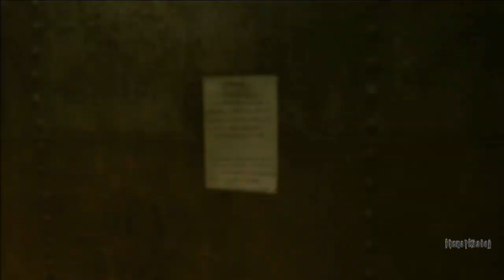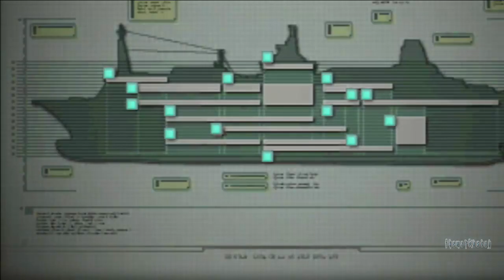Resident Evil Revelations - Episodio 5 "Secretos descubiertos"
Episodio donde controlaremos principalmente al dúo de la BSAA formado por Keith Lumley y Quint Cetcham (aka Grinder y Jackass respectivamente).
Nos dedicaremos a investigar la base de Valkoinen Mökki, en la cual encontraremos una variante muy interesante de los Hunters llamada Farfarellos, que poseen la habilidad de mimetizarse con su entorno como si de camaleones se tratasen (en resumen, se hacen invisibles).

La parte de Jill y Parker está destinada a investigar la sentina y resolver un puzle de palancas (lioso quizás, pero no difícil).

- Huellas -
7:03
9:10

- Bolsa de munición -
Ametralladora: 17:08

- Armas -
AUG: 15:17